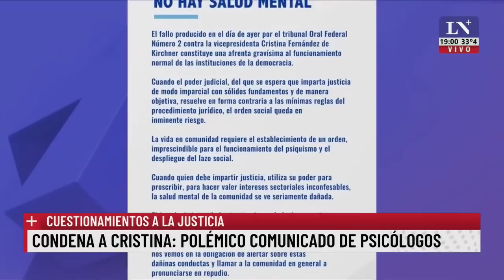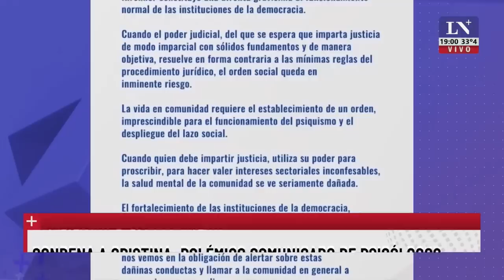El polémico comunicado de la Asociación de Psicólogos por la condena a CFK